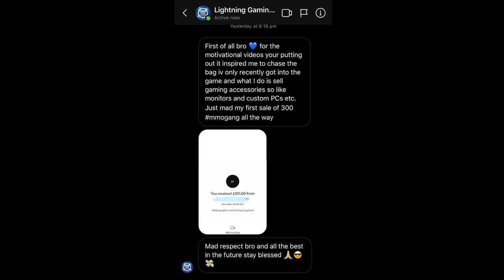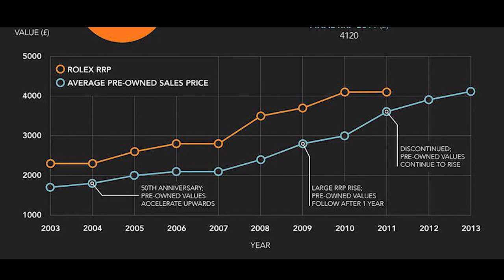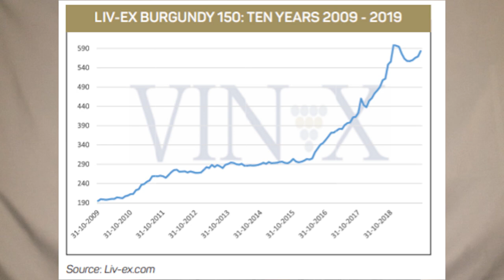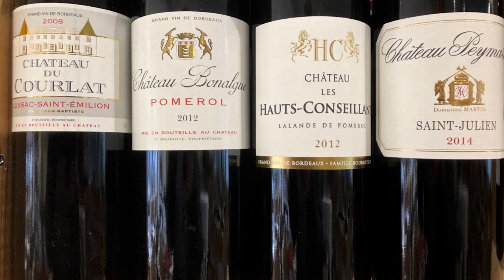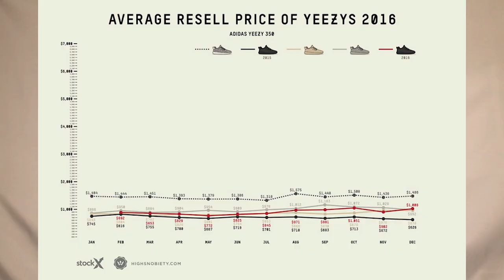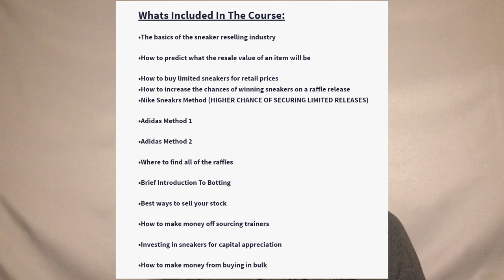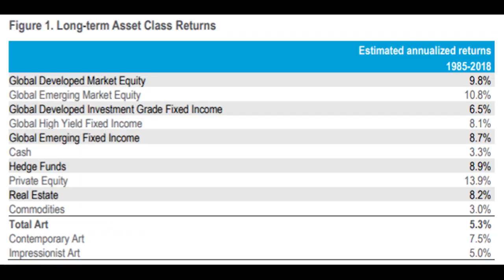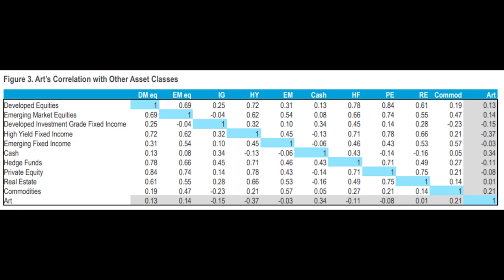LUCRATIVE INVESTMENTS YOU CAN MAKE | BEST RETURN ON INVESTMENT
In this video, Poku Banks talks about lucrative investments that one can make that are not your traditional investments like stocks, property or commodities.

These investments are:

1. Luxury Watches
Interested In Luxury Watches? Source
2. Fine Wine
3. Sneakers
4. Art
Interested In Art Investing? Source

Businesses I Run:
Win Luxury Prizes Weekly: driplotto.co.uk

Video Equipment: Ring Light & Tripod
White Backdrop
RØDE VideoMic Me-L Directional Microphone for Apple devices